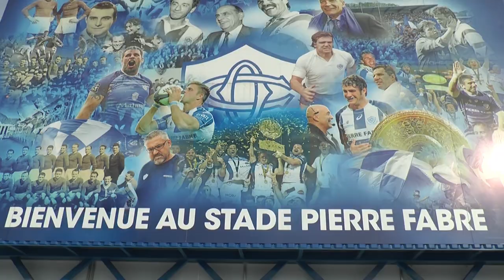Julien Dumora prolonge jusqu'en 2024